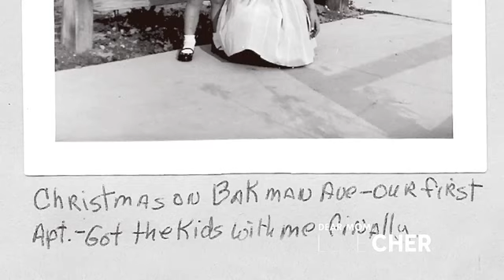DEAR MOM, LOVE CHER "Tribe of Women" by The Ebersole Hughes Company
Watch this exclusive clip about Cher's childhood growing up in "a tribe of women" and get the whole story in DEAR MOM, LOVE CHER.

Starring Cher, Georgia Holt, Georganne LaPiere Bartylak, Chaz Bono, Elijah Blue Allman